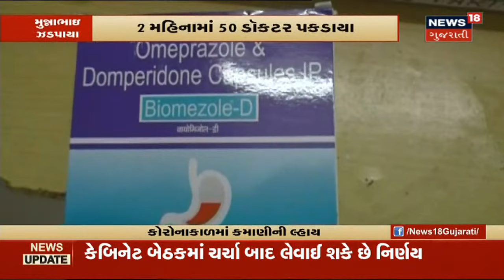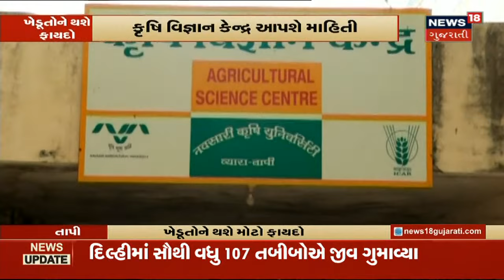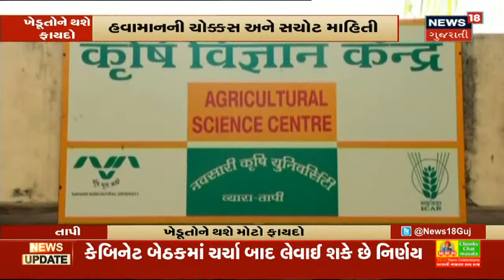Cabinet ની બેઠકમાં Board ની પરીક્ષા મુદ્દે થઇ શકે છે ચર્ચા | News18 Gujarati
ટૂંક સમયમાં શરૂ થશે Cabinet ની બેઠક. વિવિધ મુદ્દાઓ સાથે CBSE Boardની પરીક્ષા Cancell થતા GSEB ની પરીક્ષા મુદ્દે થઇ શકે છે પુનઃવિચાર. આજે Cabinet ની બેઠકમાં લેવાય શકે છે નિર્ણય.